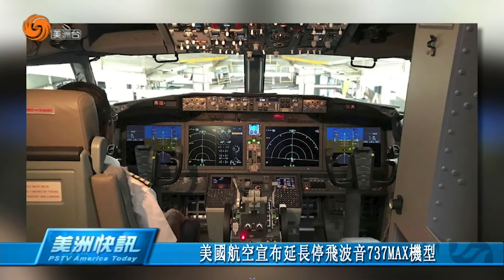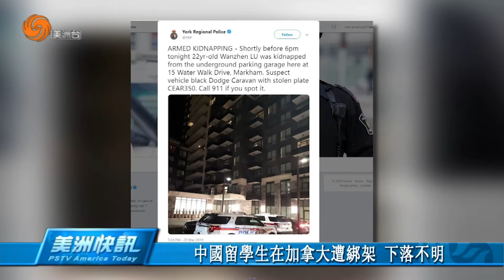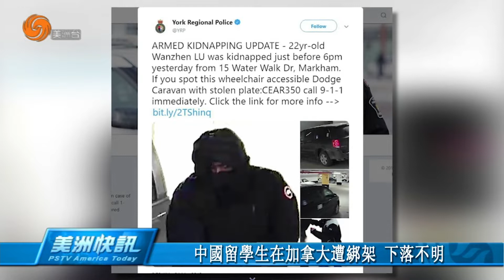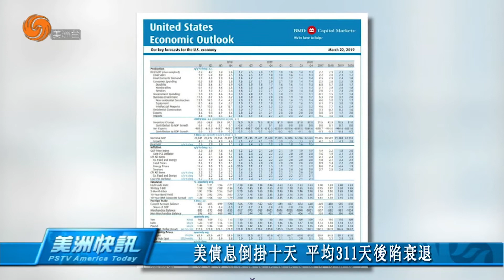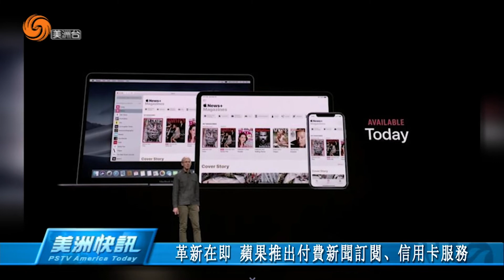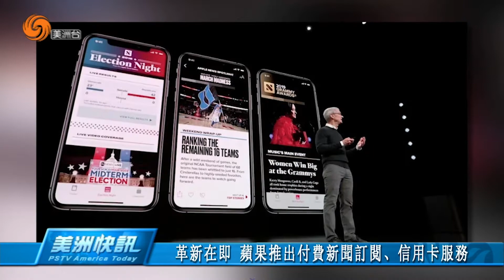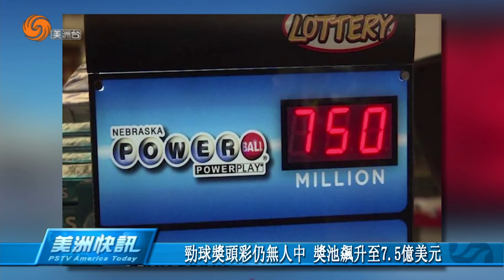0325 美洲快訊